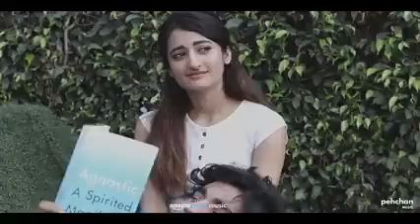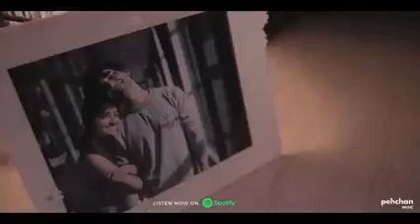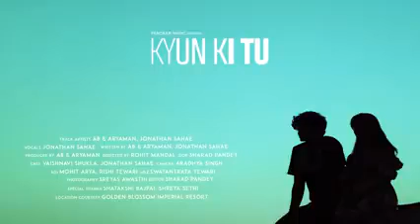Kyun Ki Tu - Official Music Video | AB & Aryaman | Ft. Jonathan Sahae | New Hindi Song 2020